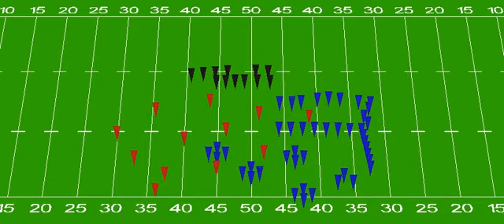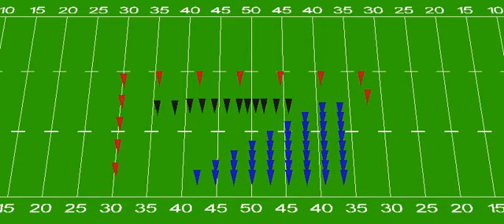"Ascension: Movement 4" - Pasquotank County HS 2010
"Ascension" 2010 Production
Pasquotank County High School
Elizabethtown, North Carolina